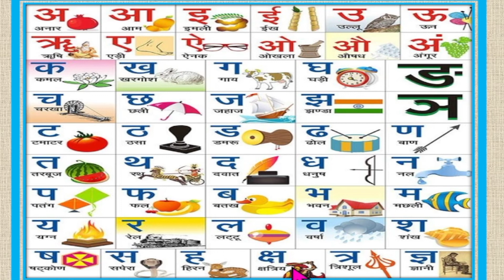अ से अनार हिन्दी वर्णमाला